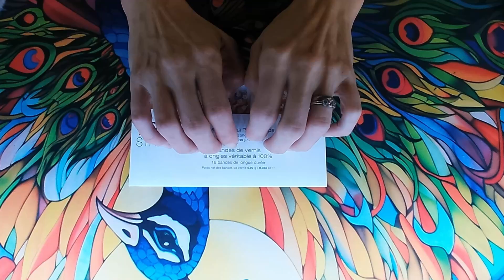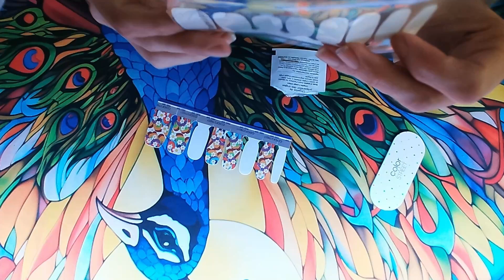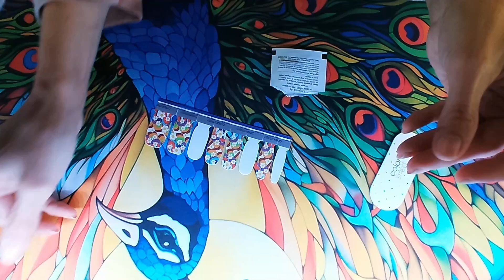ASMR Manicure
Another ASMR manicure with calming background music and mouth sounds.

Make sure to check out my Twitch channel where I live stream regularly,